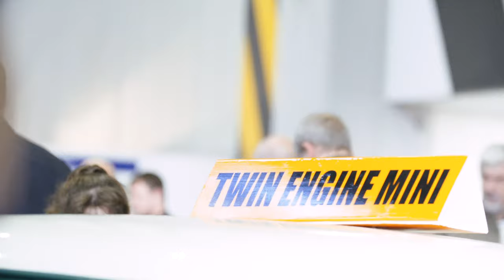Classic Motor Show 2018 - Mike Brewer and Ant Anstead Tour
The Lancaster Insurance Classic Motor Show 2018! Wheeler Dealer stars Mike Brewer and Ant Anstead walk round our stand talking about the cars we selected for last years theme - 'Built To Last'